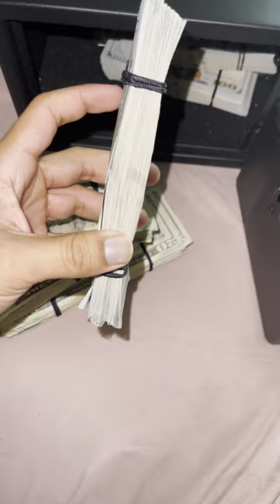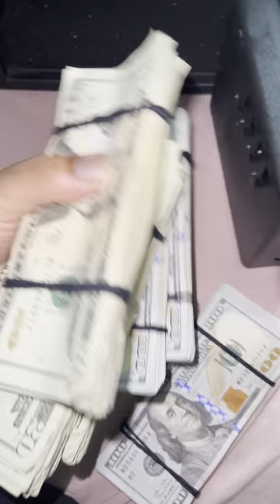$60,000 IN CASH FROM MY SAFE BOX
This is what $60,000 in cash looks like.
STACK. YOUR. MONEY.

(P.S I changed the passcode after the uploading of this video lmfao)